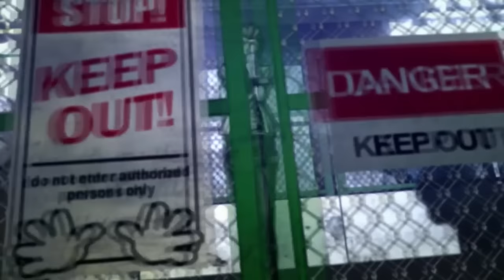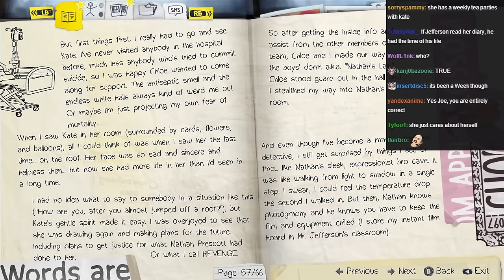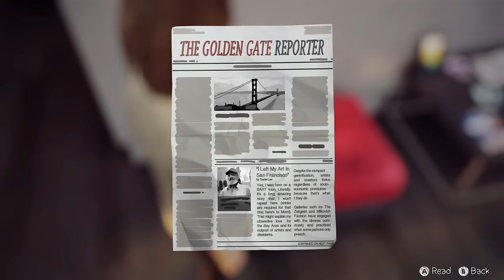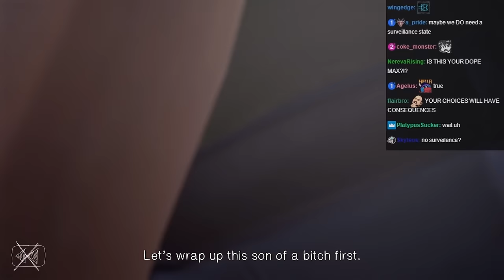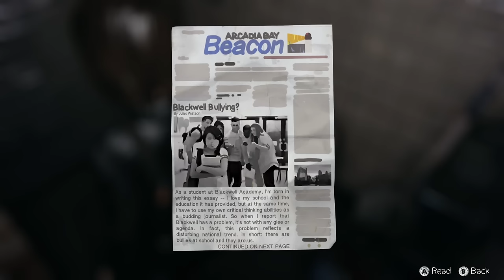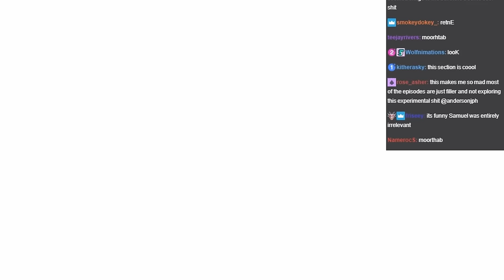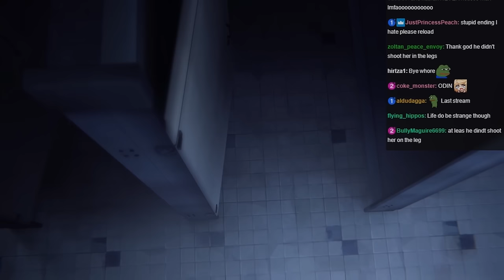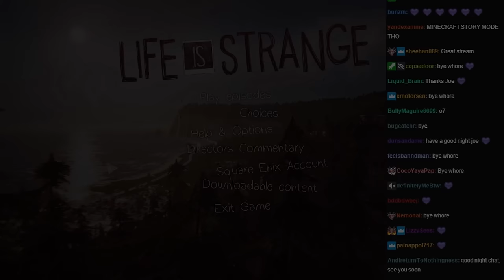Joseph Anderson Life is Strange Director's Cut | Episode 5 Finale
Director's Cut.

Recommend watching the VOD for the full sudoku experience.

0:00 - Intro
5:25 - Recap
7:52 - The Dark Room
30:05 - Journal
39:55 - Jefferson's Class
48:11 - Plane
59:10 - Gallery
1:21:20 - Goodbye Frisco
1:49:17 - Finding Warren
2:00:12 - W DIE (Diner)
2:30:09 - Dream Sequence
2:55:24 - Max and Chloe
3:17:00 - Episode 5 Stats
3:17:55 - Bae Ending
3:22:58 - Thoughts on the Game